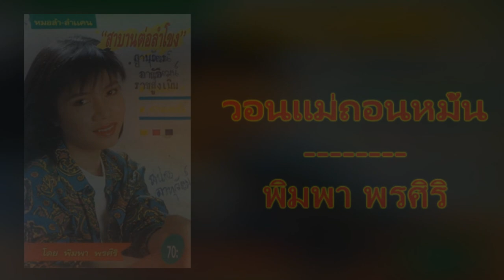02.วอนแม่ถอนหมั้น - พิมพา พรศิริ [320Kbps] (หมอลำ-ลำแคน ชุด "สาบานต่อลำโขง")